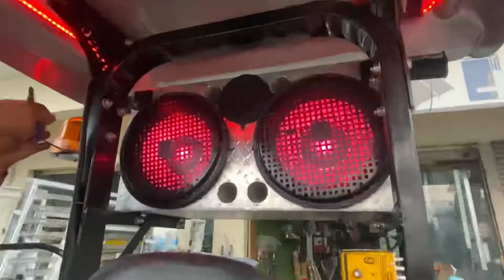Best Tractor music system shop in BATALA. MSGC WALE. 7888874824,9877821394.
Arjun novo fiber hood and music system 🔊🔊🔊🔊